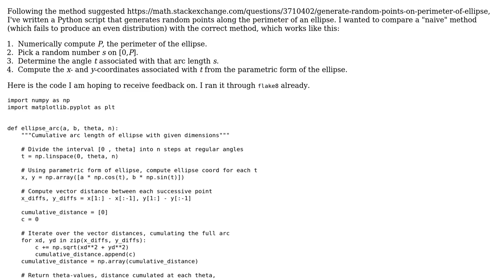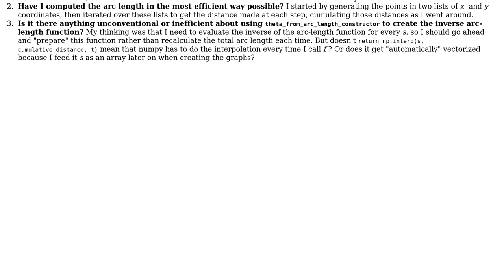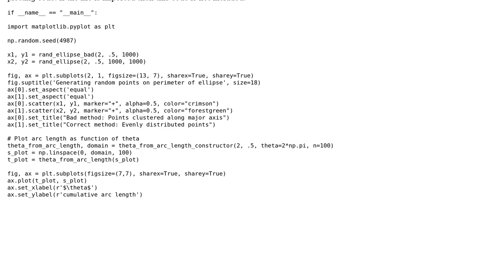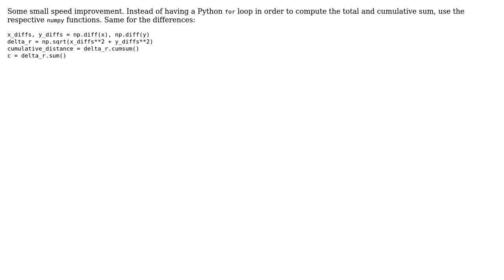Code Review: Generate random points on perimeter of ellipse (2 Solutions!!)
Code Review: Generate random points on perimeter of ellipse

With thanks & praise to God, and with thanks to the many people who have made this project possible! | Content (except music & images) licensed under CC BY-SA | Music | Images & others | With thanks to user RootTwo user Max user Graipher and the Stack Exchange Network Trademarks are property of their respective owners. You are responsible for your own actions.